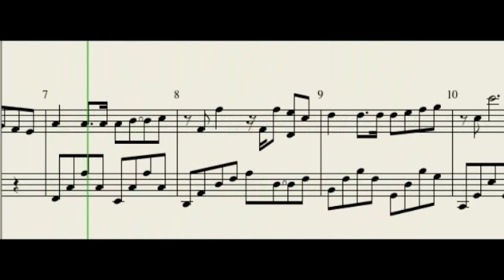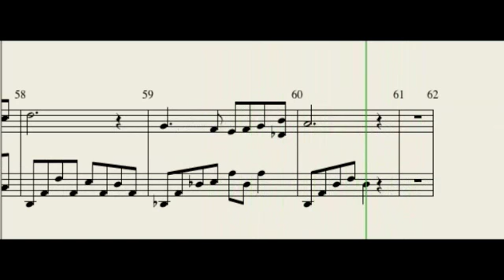Here Comes The Rain (piano solo)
OK, so it's quite low tech and would never appear on MTV, but what the heck. I'm proud of it, mainly because it features a rolling piano score generated by Logic Express. Not seen that before on YouTube, although I'm sure it's been done.